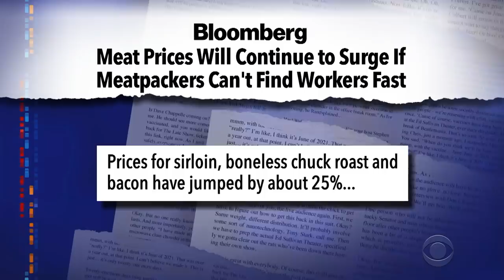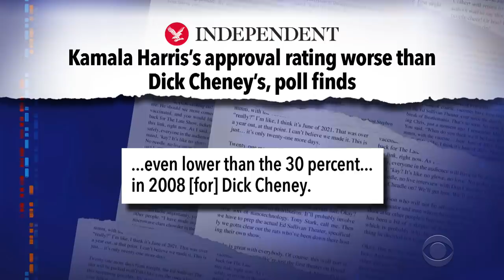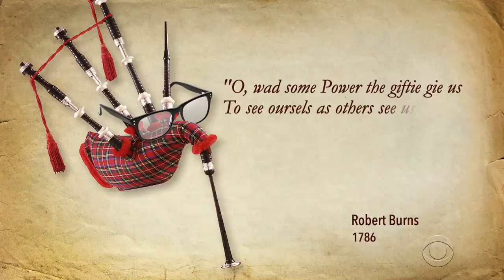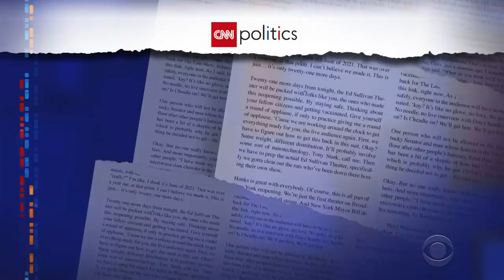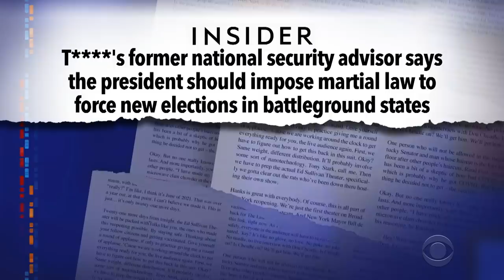Meatflation Strikes U.S. Consumers | Jan. 6th Committee Rounds Up More T**** Associates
Meat prices are soaring as a perfect storm of higher demand and supply chain issues hit America's beef producers. In Washington, several former White House officials and advisors to the former president were issued subpoenas by the Jan. 6th committee who wants to examine their roles in the attack on the U.S. Capitol.